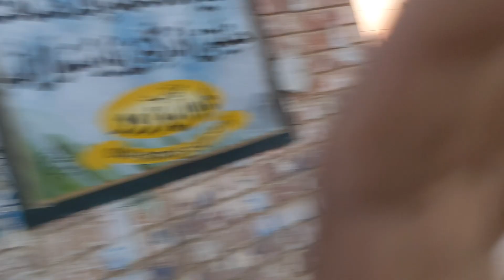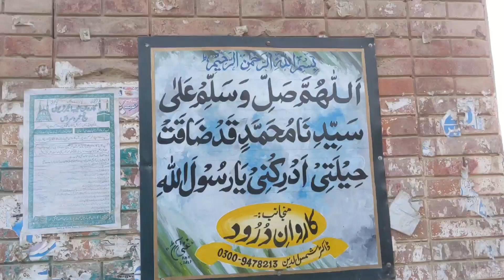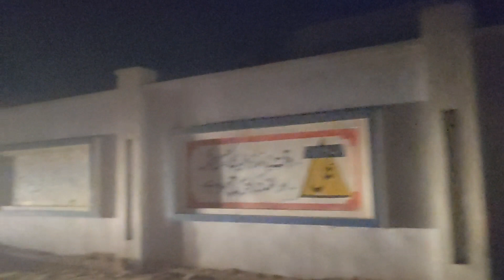Raat ko Gaon jana par gya | Village travel vlog | Gaon me program war gya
Inayatullah Qadri new naat
Inayatullah Qadri naats
Mufti Muhammad Samar Abbas Qadri
mufti samar abbas Qadri